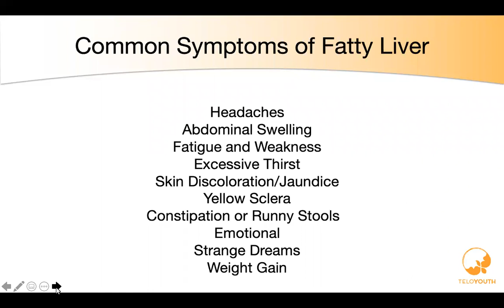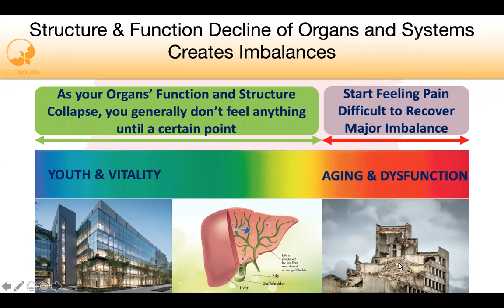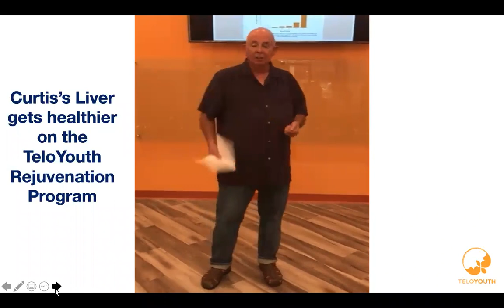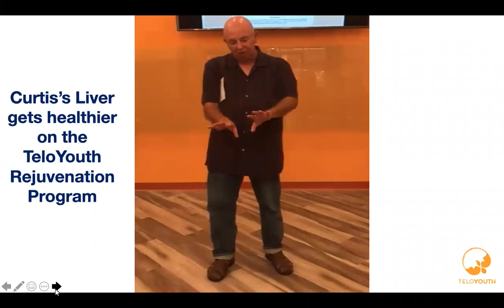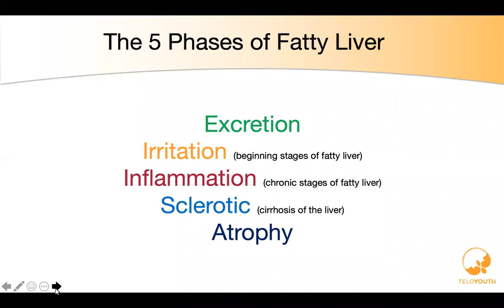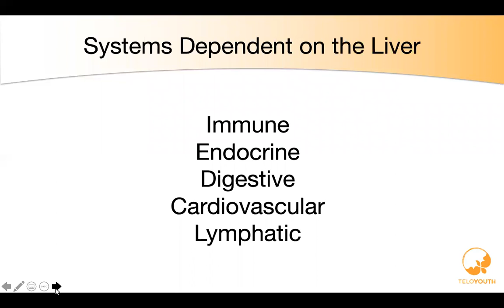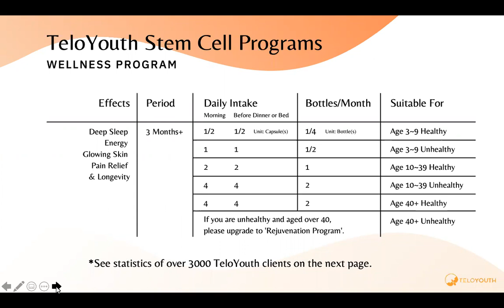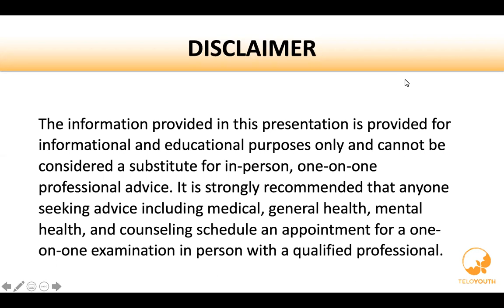TeloYouth Rejuvenates Curtis’ Liver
TeloYouth, Inc. is a Rejuvenation Company. We reverse your aging process.